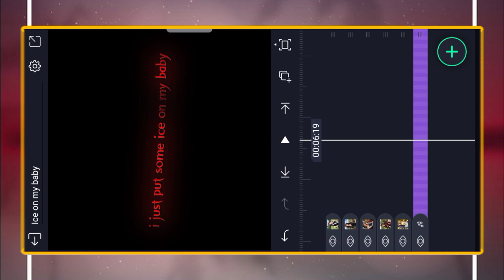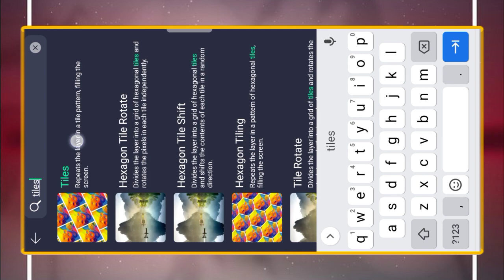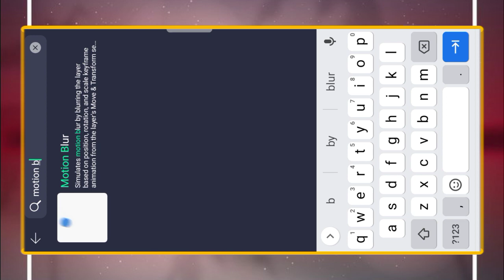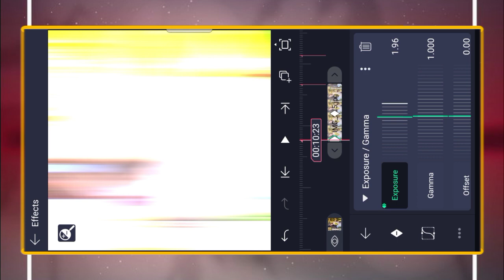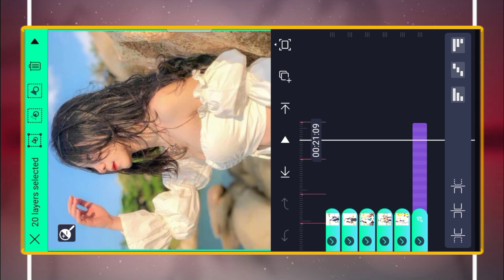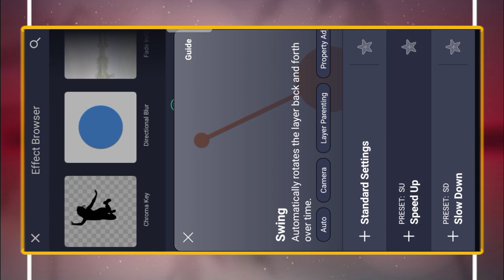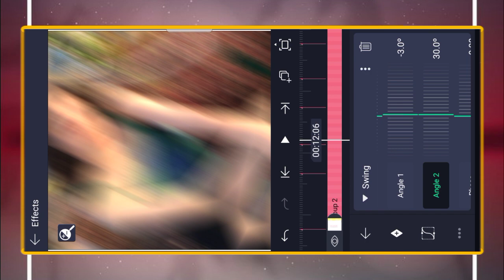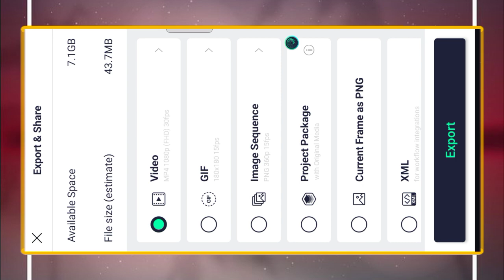Ice_on_my_baby. ||| Alight motion video editing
Ice on my baby alight motion tutorial video
Ice on my baby alight motion xml file

Mai dake alight motion appo video tarigen
How to alight motion video editing
Alight motion app me Kaise video banaya

@AlightMotion video editing @AlightMotion tutorial video @AlightMotion xml file editing @AlightMotion status video editing
@AlightMotion present

Video credit:
Video Link:

 • Simon More - Aliv...